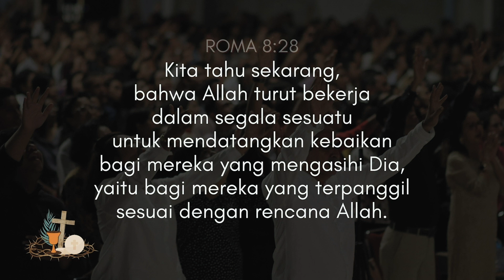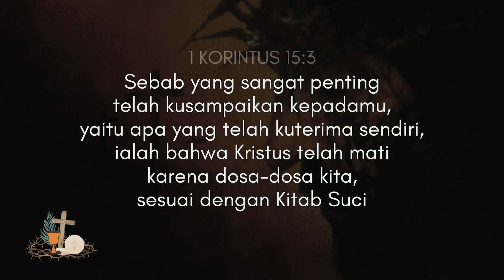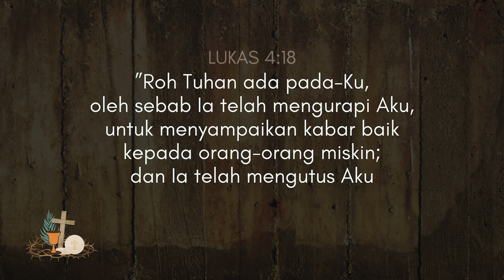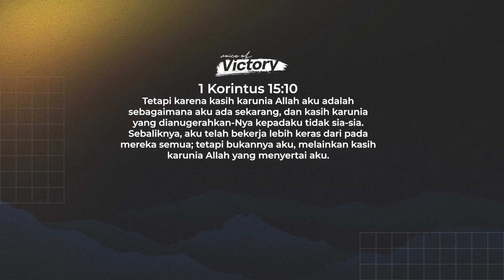Voice of Victory | Episode 756 | Yesus datang untuk hubungan | Pdt. Chris Manusama